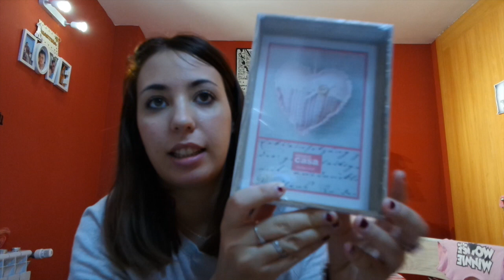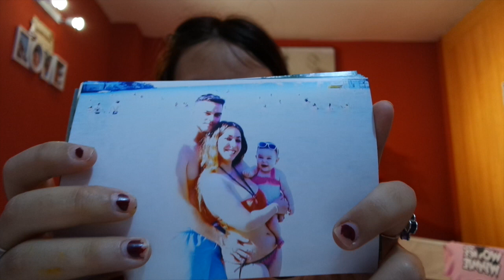JUGAMOS AL FRISBEE + MINI HAUL (24/09/15) Vida de unos padres jovenes